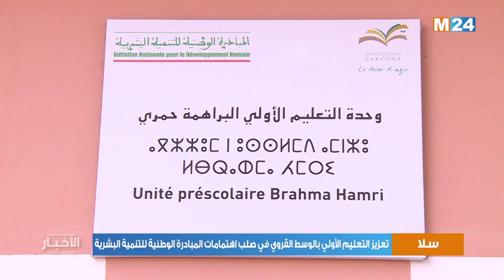عمالة سلا.. تعزيز التعليم الأولي بالوسط القروي في صلب اهتمامات المبادرة الوطنية للتنمية البشرية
تنخرط المبادرة الوطنية للتنمية البشرية بعمالة إقليم سلا في دعم التعليم الأولي بالمناطق القروية، حيث يشكل هذا الهدف محورًا أساسيًا في البرنامج الرابع من المرحلة الثالثة للمبادرة، التي أعطيت انطلاقتها سنة 2019.